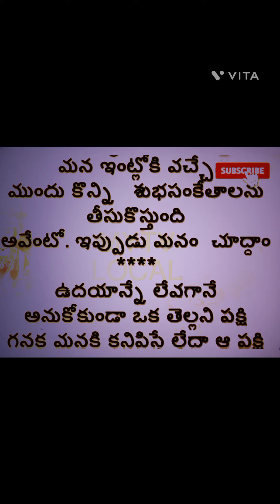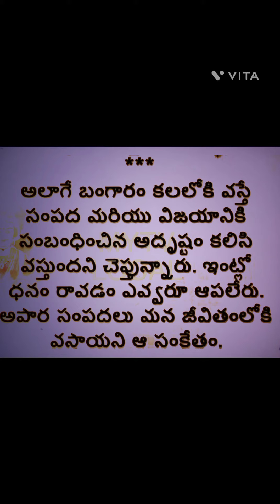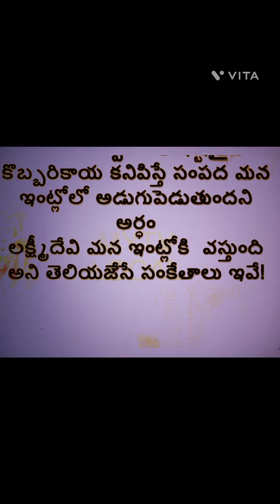ఆ తల్లి అష్టలక్ష్ముల అనుగ్రహం కలుగుతుంది లక్ష్మీ కటాక్షం అనుగ్రహం లభిస్తుంది సంకేతాలు ఇవే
ఆ తల్లి అష్టలక్ష్ముల అనుగ్రహం కలుగుతుంది లక్ష్మీ కటాక్షం అనుగ్రహం లభిస్తుంది సంకేతాలు ఇవే ఎటువంటి దరిద్రం ఉన్న పోయే లక్ష్మీ కటాక్ష సంకేతం ఇదే